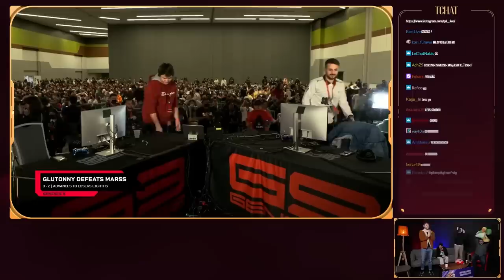Glutonny affronte le meilleur Sonic du monde - Best-Of du Genesis 9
35h de cast pendant le week-end du Genesis 9, rien que pour vous.
Très très fier d'avoir pu proposer un tel contenu avec l'équipe composée de Fauster@scelgh , @HammerKick , @LifeIsCool , Avigdor, Koga,@LuttiLuttiLutti et bien d'autres encore

J'espère que ça vous a plu autant qu'à nous

En attendant le prochain Major, je vous propose d'apprécier ce best-of des 3 jours avec que des moves de fou et des moments inoubliables

Ma chaîne : Twitch.tv/tpk_live

Montage par Firewalls
Miniature par Nixop